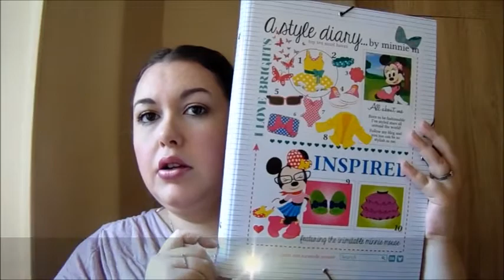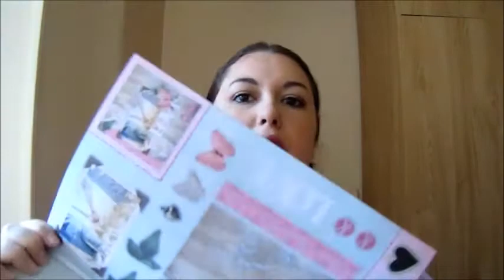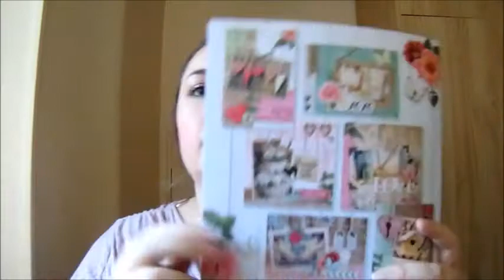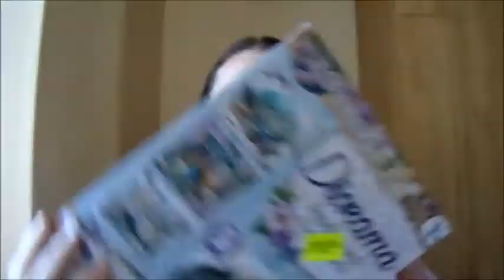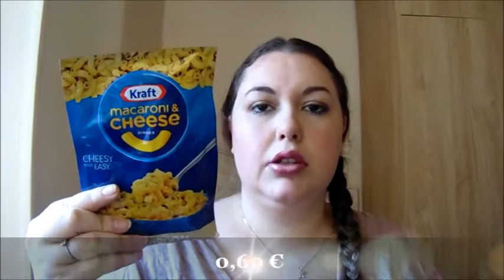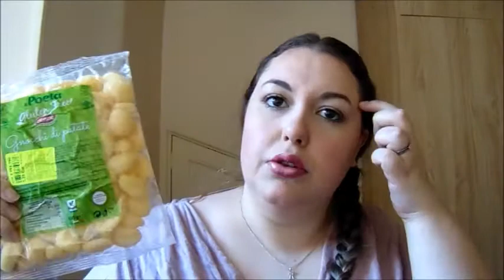Haul #40 : Noz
▬▬▬▬▬▬▬▬▬▬▬ஜ❤❤❤ஜ▬▬▬▬▬▬▬▬▬▬▬▬
▓▓▓▒▒▒░░░ ▃ Déroule la barre d'infos ▃ ░░░▒▒▒▓▓▓
▬▬▬▬▬▬▬▬▬▬▬ஜ❤❤❤ஜ▬▬▬▬▬▬▬▬▬▬▬▬